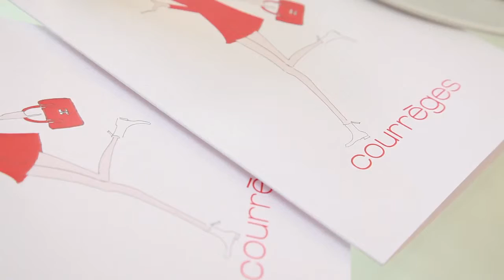GRAZIA FW FEVRIER 2013 EP 08-HD